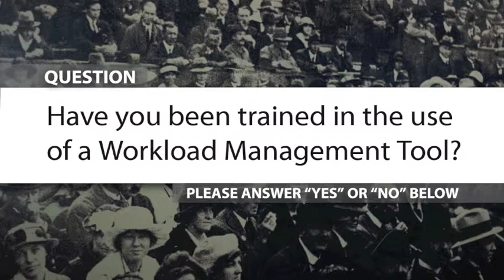Input needed on Workload Management Tool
Have you been trained to use the Workload Management Tool by the Department for Child Protection and Family Services?